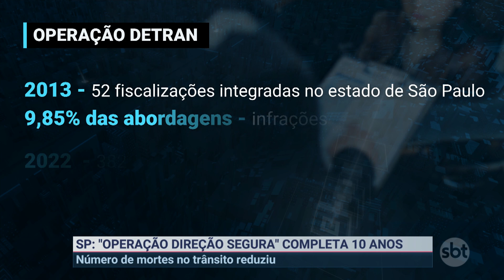Polícia reforça comandos com uso do bafômetro às vésperas do carnaval | Primeiro Impacto (08/02/23)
Para combater as barbaridades no trânsito, a polícia de São Paulo realiza comandos com o uso do bafômetro. Com a aproximação do carnaval, essas blitzes serão reforçadas em diversos pontos da cidade. A operação Direção Segura e Integrada começou há 10 anos e obteve sucesso em diminuir o número de infrações no trânsito.